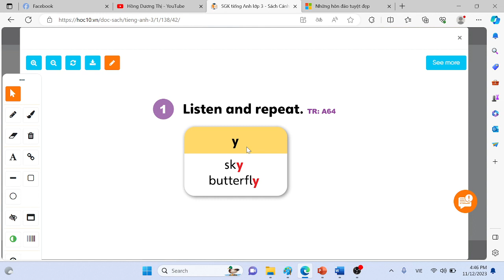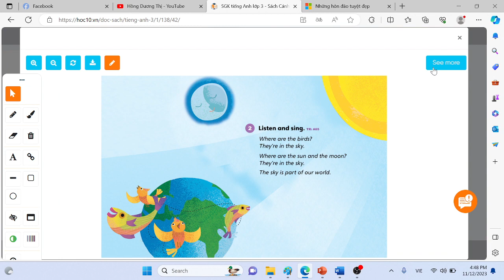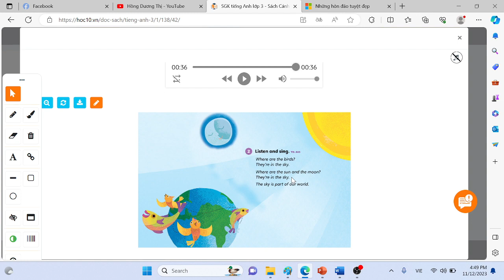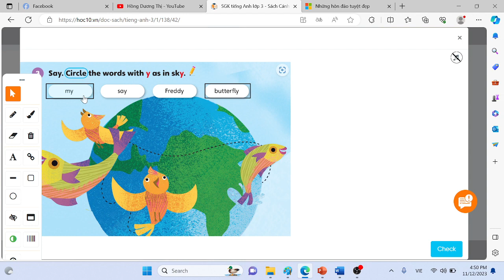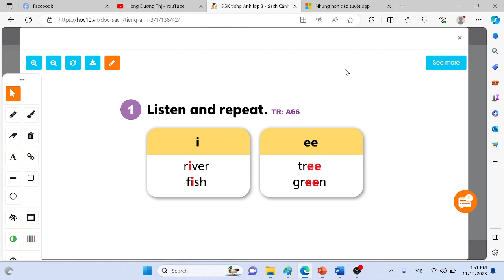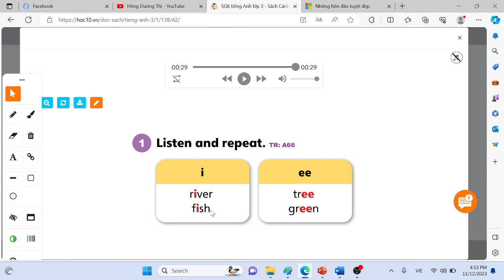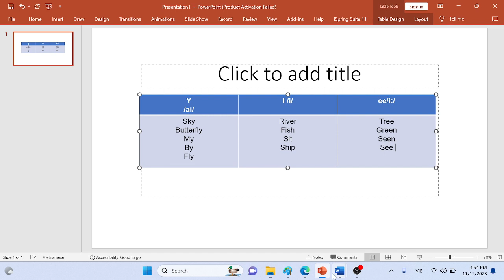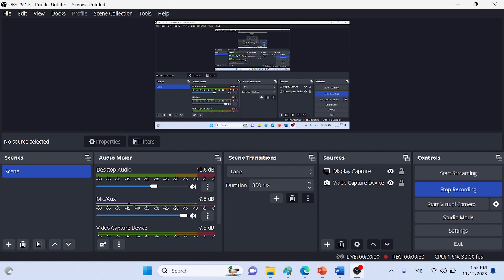Grade 3 Unit 2 Lesson 9 10 Explore our world